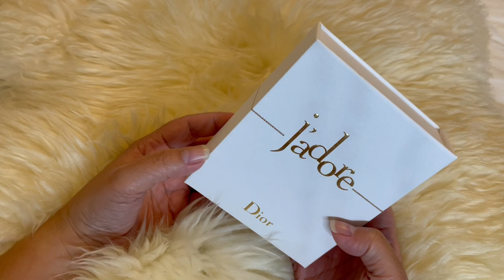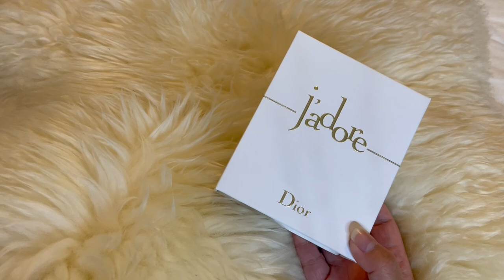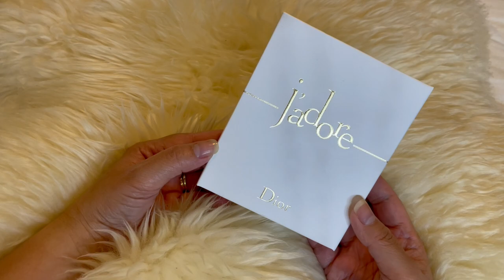I WON A DIOR BEAUTY & NEW LOYALTY PROGRAM